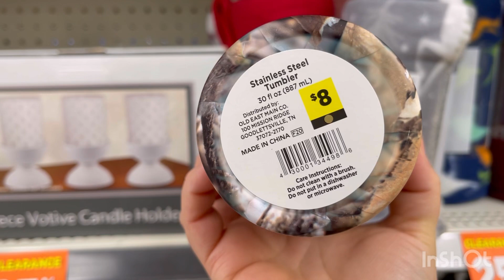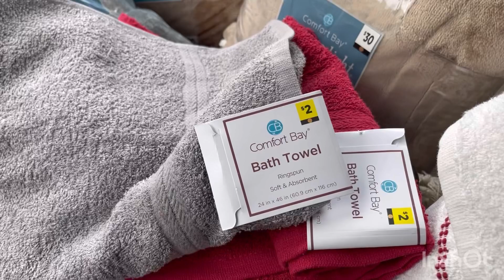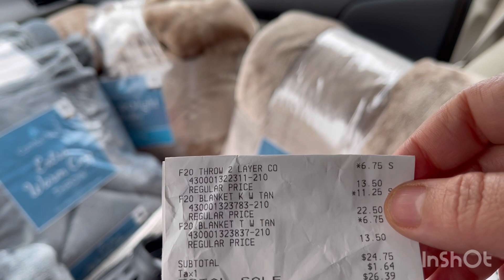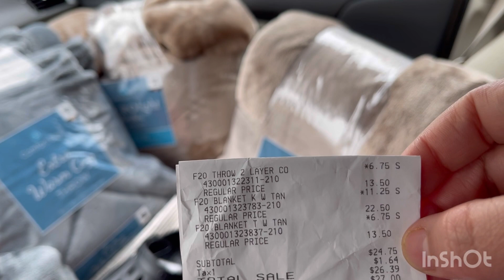Vámonos por las cobijas 🥶 para el frío *Dollar General**